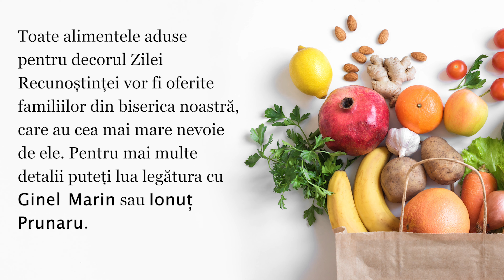Ziua Recunostintei 2021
ZIUA RECUNOSTINTEI in Biserica Emaus
Primești ca sa dăruiești.

În 20 noiembrie, ia un prieten cu tine și vino la ziua recunoștinței în biserica Emaus. Dar nu veni cu mâna goală! Adu din binecuvântările pe care le-ai primit să fii o binecuvântare pentru alții. Deschide cămara casei tale și dăruiește celor care au nevoie.
Cum ar fi dacă azi ai fi pur și simplu recunoscător pentru TOT?
Nimic nu este mai onorabil decât o inimă recunoscătoare.
Recunoștința face ca ceea ce ai, să fie suficient.
Cu cât spunem mai mult MULȚUMESC, cu atât suntem mai recunoscători.
Cu cât suntem mai recunoscători, cu atât spunem mai mult MULȚUMESC.
Când începi să îți numeri binecuvântările, viața ta se schimbă.
Cea mai frumoasă rugăciune pe care o poți spune este: "Mulțumesc Doamne"

Poți fi recunoscător pentru lucrurile mărunte din viața ta:

Pentru că ai un acoperiș deasupra capului
Pentru că ai ce să mănânci
Pentru familia ta
Pentru bunici
Sau pentru părinți
Chiar și pentru copii
Pentru prieteni
Că poți să râzi
Pentru că ești iubit
Pentru că ai fost creat unic
Pentru razele soarelui
Și ploaia care udă pământul
Pentru ciripitul păsărilor
entru locul tău de muncă
Sau pentru că poți merge la școală
Pentru că poți merge la biserică
Și poți să te rogi.

Tu pentru ce vrei să-I mulțumești lui Dumnezeu? Ai motive de recunoștință?